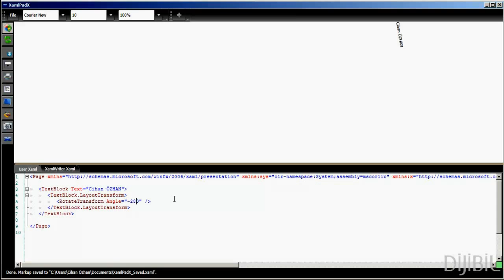XamlPadX ile XAML Temelleri - Dikey TextBlock